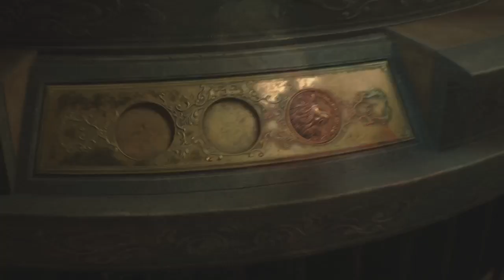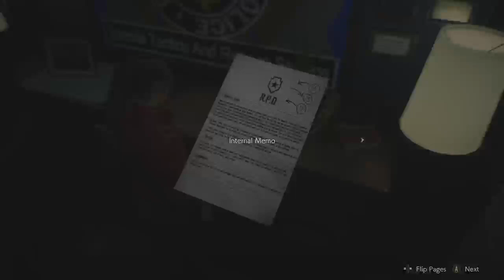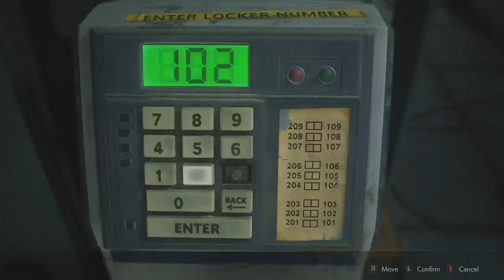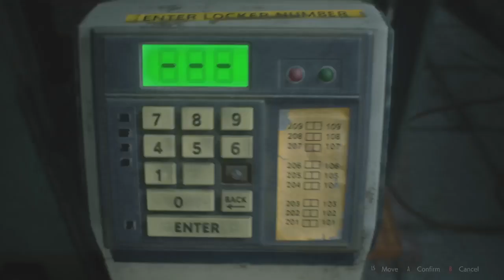Resident Evil 2 Remake (Claire prt2)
Resident Evil 2 Remake (Survivor Horror, Single Player) FUll Walkthrough
Available for Consoles Xbox One, Xbox series x/s, PS5, PS4

Grab a snack and come join me as I walkthrough Resident Evil 2 Remake!
This video was first streamed on Twitch @illbethelite